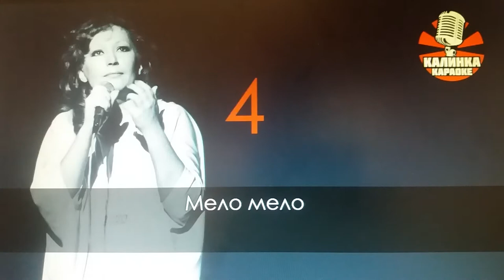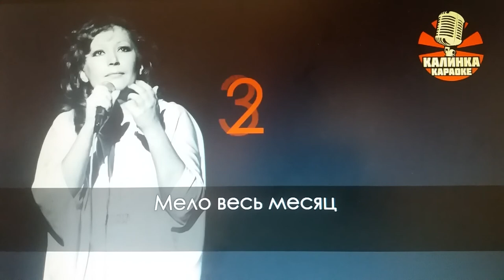Песня "СВЕЧА ГОРЕЛА НА СТОЛЕ" Аллы Пугачёвой на стихи Бориса Пастернака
В стихотворении "Зимняя ночь" Бориса Пастернака, Алла Борисовна сделала небольшую корректировку под свою музыку. Она убрала несколько строчек, присутствовавших в оригинале (хотя пела их, например, на презентации диска "Белый снег"):
На свечку дуло из угла,
И жар соблазна
Вздымал, как ангел,
Два крыла, Крестообразно.